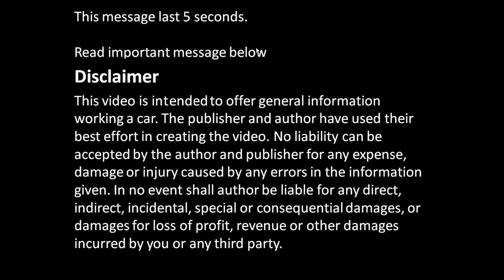How to replace front bumper in car. Basic idea